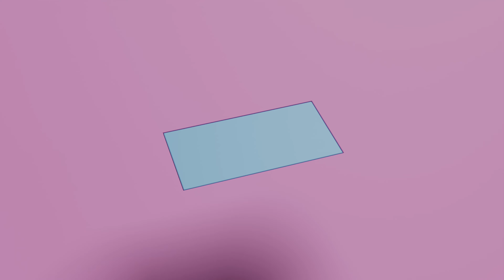Brick (Brick) (Not KSP2) (Also Not ULTRAKILL)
Brick Is dead.
Brick is alive!
Satisfying render I created in Blender using physics and stuff.
I was inspired by corridor crews satisfying render challenge and @TETRINO who also encouraged me to make one. so here it is.
Also. SOUND! I HAVE SOUND!

yeah, it's not the Kerbal space program or ULTRAKILL. I swear ill make something eventually I'm just lazy and dumb.